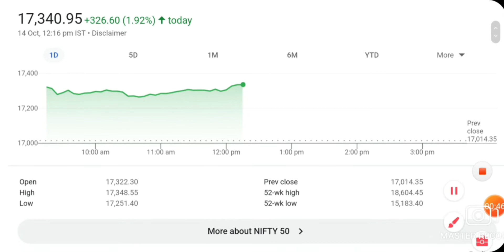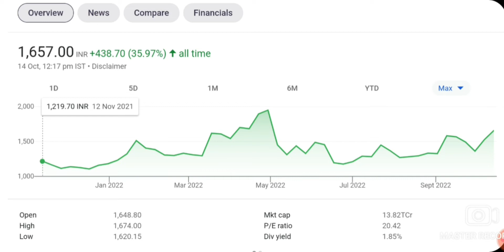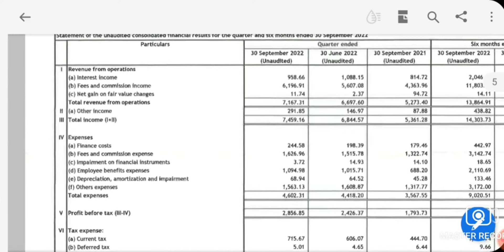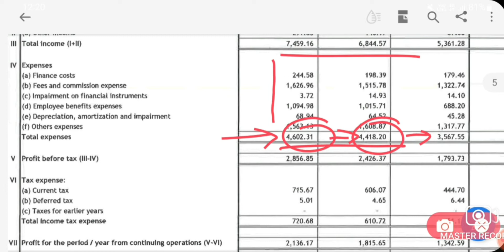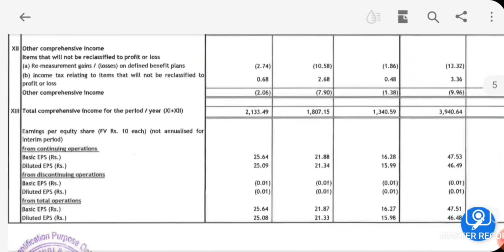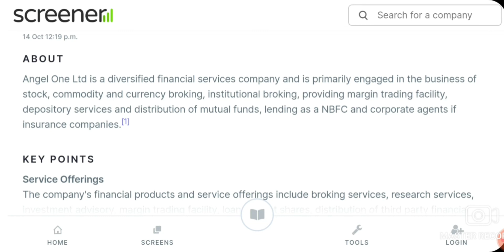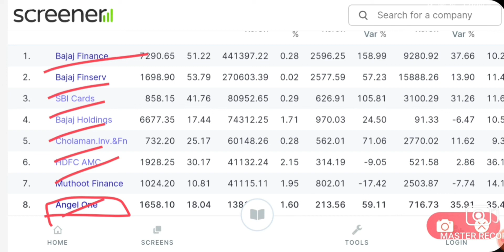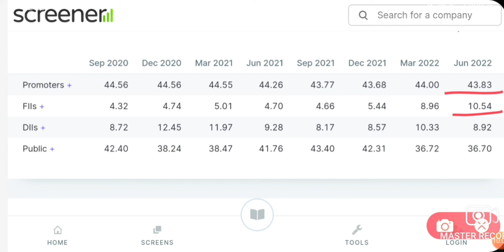Q2 Result धमाका SHARE HOLDER की लगी LOTTERY | LATEST STOCK MARKET NEWS